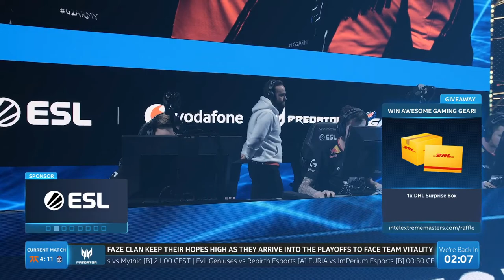CS:GO :- Fnatic vs OG - IEM New York 2020 - Semi Final [ Train ] Map 1